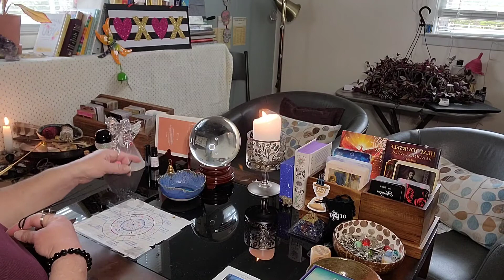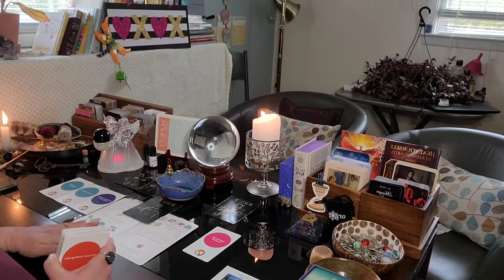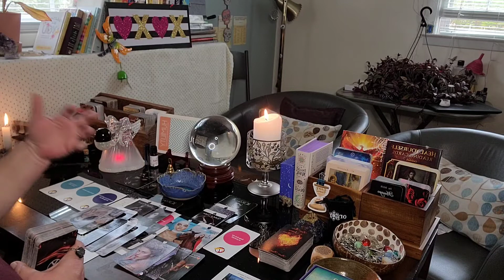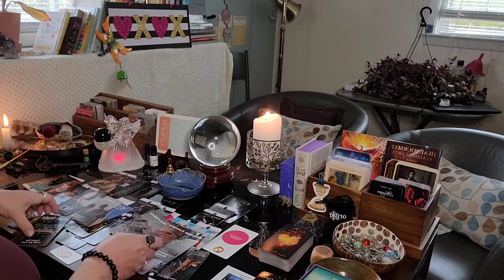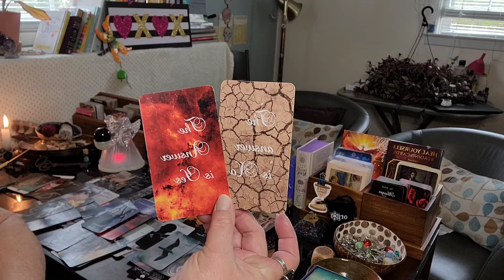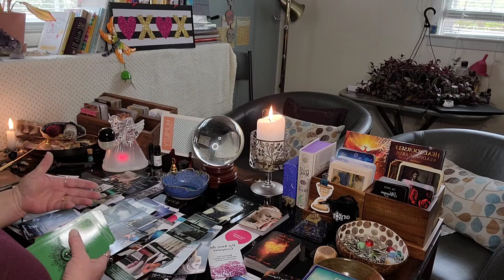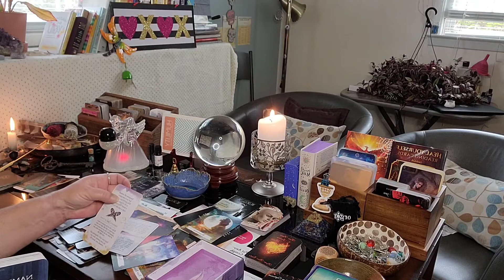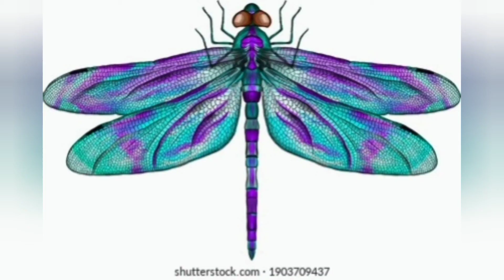SAGITTARIUS:TWIN FLAME READING MARCH 2022 SOMEONE IS CONSIDERING MAKING AN OFFER, WILL YOU TAKE IT?